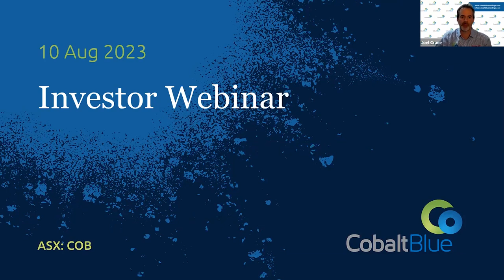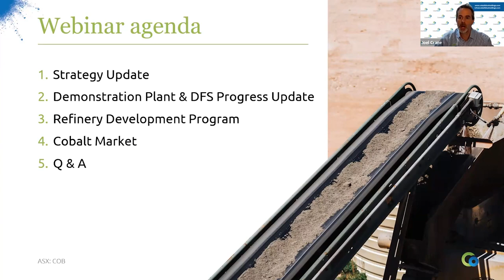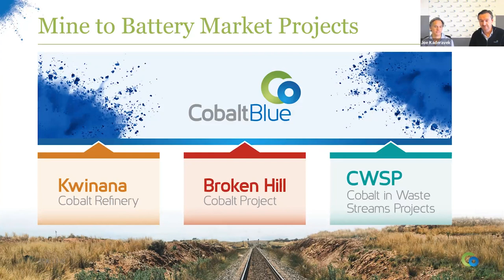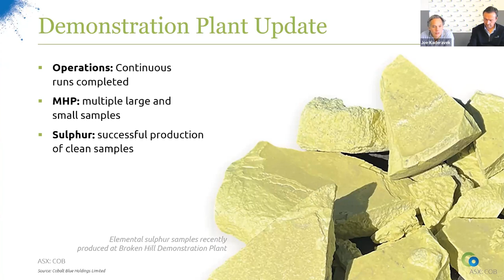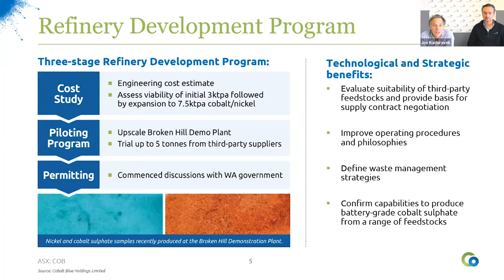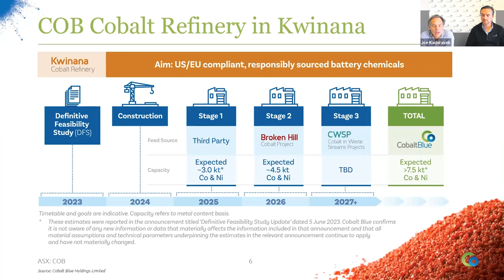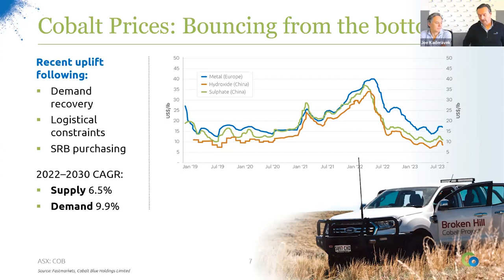INVESTOR WEBINAR recording: Strategy, Demonstration Plant and Refinery Development Program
In this webinar, Joe Kaderavek (CEO), Dr Andrew Tong (Executive Manager) and Joel Crane (Investor Relations/Commercial Manager) provide an update on the WA Refinery Strategy, Definitive Feasibility Study, and the recently launched Refinery Development Program – as well as answer questions submitted by shareholders.